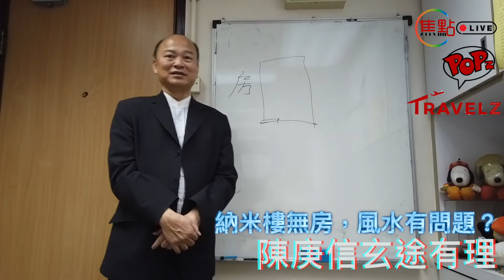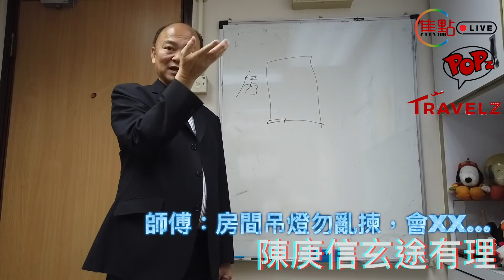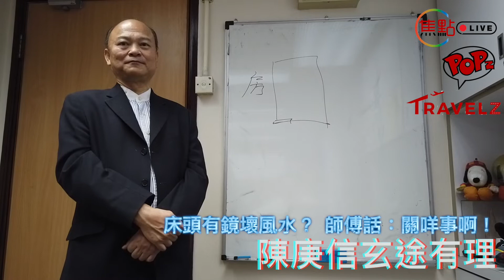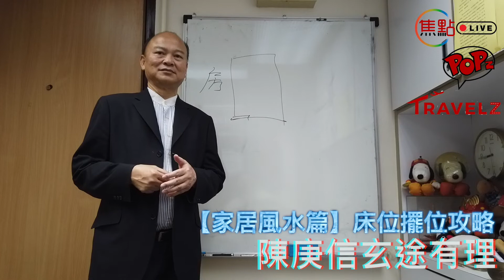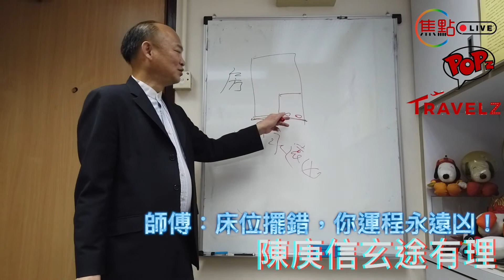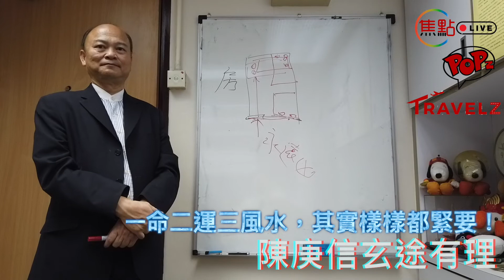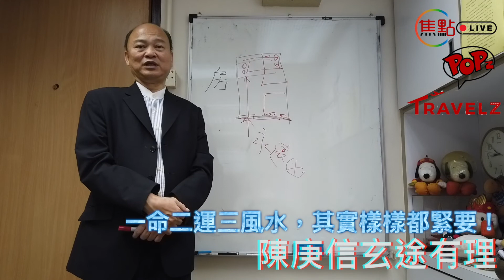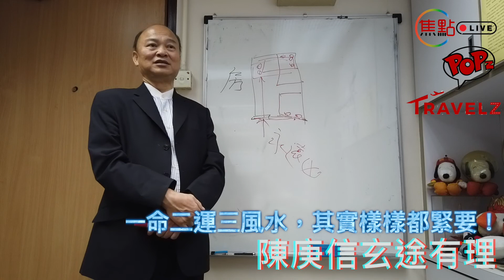【全集】房間風水擺位攻略《陳庚信玄途有理 節錄》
「Focuz.live 焦點直播」由Focuz Media專注分享您的直播及關心的事。
「Sportz.cc」由Focuz Media專注分享您關心的足球及體育新聞。